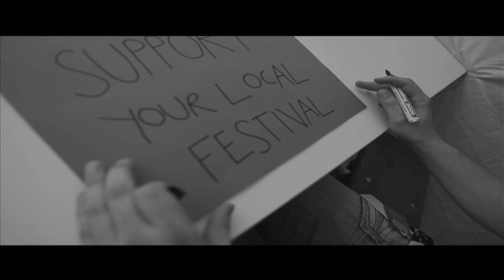Hamburg Campus Open Air 2012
Kamera und Schnitt: Hinrich Carstensen